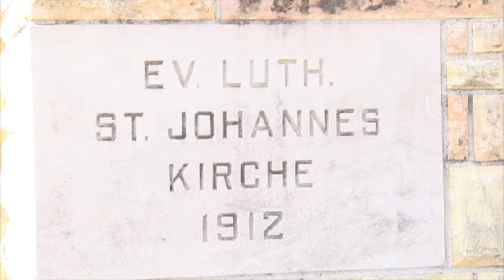Wednesday 03/20/2013 - Sermon by Vicar Zelwyn Heide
Vicar Zelwyn Heide with the sermon taken from the 03/20/2013 service at St John's LCMS in Hubbard, IA